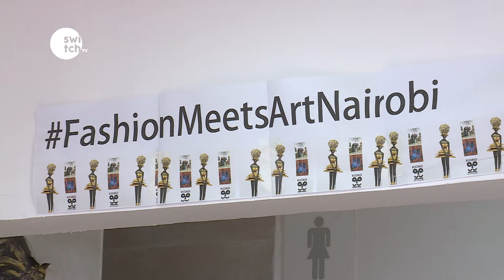How the Kioko Art Gallery is encouraging young people to explore their artistic talents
When fashion meets art, something beautiful is created.